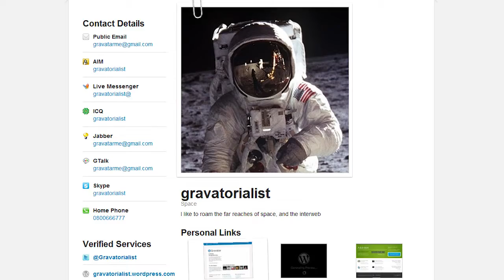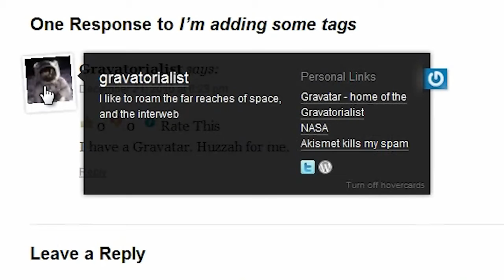Gravatar - Your Online Everywhere Branding Profile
Gravatar is an acronym for Globally Recognised Avatar - Gravatar.

A Gravatar is an online profile of YOU, that is associated with a specific email account, with an image you choose, and a personable blurb about you.

Why have a Gravatar at all?

It’s great for branding, it personalises comments and assists in creating credibility. It’s just nice to relate to someone’s face rather than a mysterious and anonymous grey guy or gal.

Not only that, every time you use your Gravatar it creates a link back to your website. It’s your online ‘persona’ and shows you off to the world.

Remember, everything we do online is to please 2 entities – search engines and people. And the more the search engines know about us then the more chance people will find out about our offering.

Obviously be professional yet make sure to be personable in your dialogue, people want to do business with people and being personable make you somehow more ‘real’ and engaging.

HOW TO GET A GRAVATAR: It’s simple and it’s free. Simply go to Gravatar’s website. Sign up with the email that you use the most often to comment. Add a photo which could be a picture of yourself, your company’s logo, or something unique.

VIDEO: Here’s a video by Gravatar that also might help explain it if you prefer to see a video to understand.

CHOOSING A GRAVATAR: Think about the kind of image you would like to portray for your business. You could go with your logo which can be good for branding but isn’t all that personal.

It could be cartoon style, a caricature.

Could go logo with a twist. Take a photo of you sipping out of your company’s branded coffee mugs :) Could have a logo with a picture of you! Do some special morphing of logo and photo.

BE PERSONABLE with your spiel, be professional but this is about connecting and engaging with peoples.

Maybe you already have one, but don't realise, you don't want to be setting up multiple accounts.